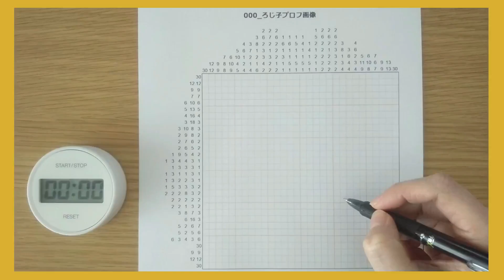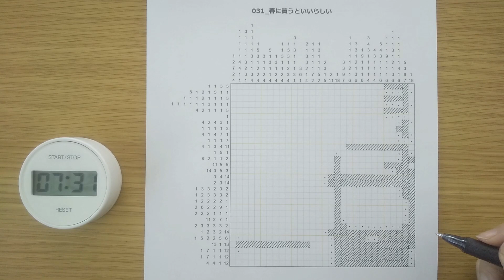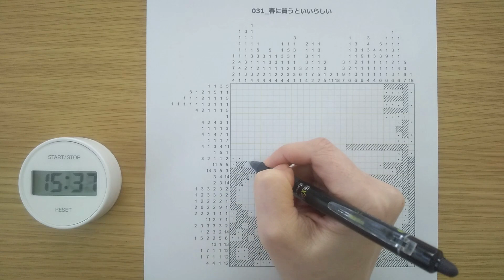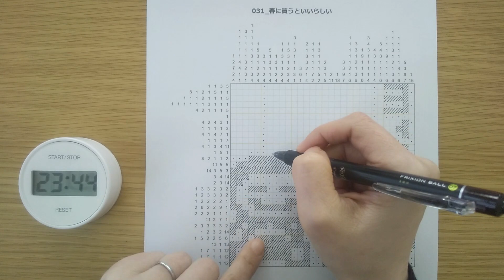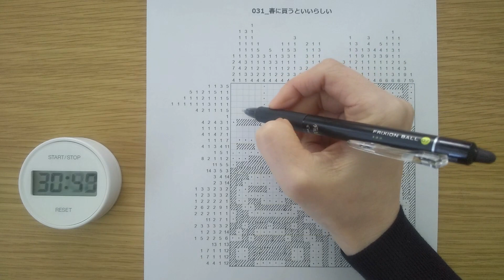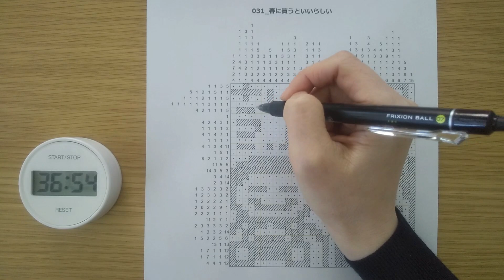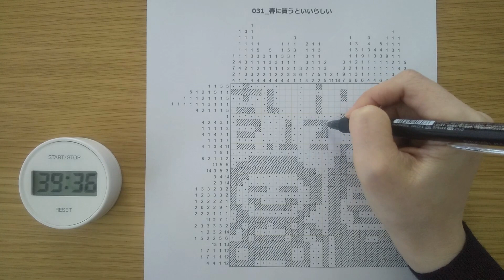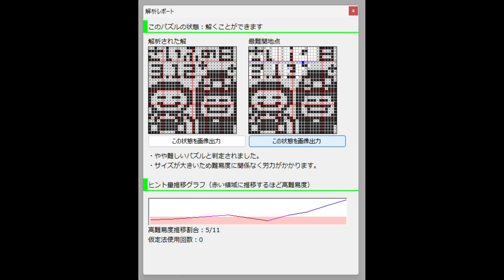#31「春に買うといいらしい」イラストロジック作って解く（声なし）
#30「旅立ちの日」30×30マス
解くのにかかった時間：約47分

金曜 20:00
日曜 20:00
＋ たまに
土曜 20:00